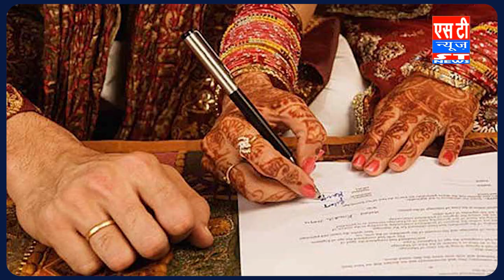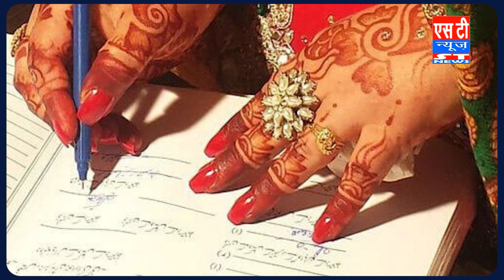Assam: Marriage और Divorce के Ragistration का Law मंजूर Land की Sell और Buy का Law भी Muslim मुखालिफ